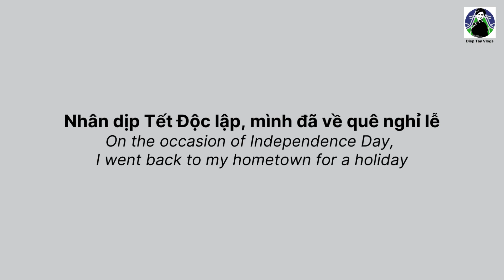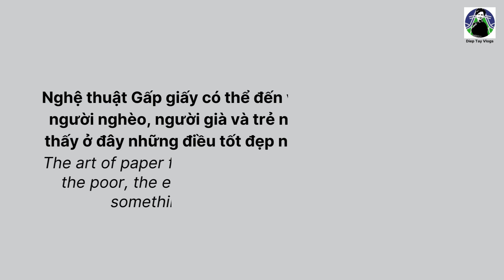TNCS | Video 1: Lan tỏa Nghệ thuật Gấp giấy đến vùng sâu, vùng xa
Trải nghiệm cuộc sống | Video 1: Lan tỏa Nghệ thuật Gấp giấy đến vùng sâu, vùng xa
Spreading the art of paper folding to remote areas

Nhân dịp ngày Quốc Khánh 2/9/2023, mình về thăm quê.
Quê mình ở huyện Quảng Hoà, tỉnh Cao Bằng, là nơi chủ yếu dân tộc Tày, Nùng sinh sống.
Xã mình hiện còn nhiều khó khăn.
Nơi đây có cảnh quan đẹp đẽ, tích tụ cả núi, đồi, thung lũng, suối. Một nơi đất lành chim đậu.
Mình về quê thăm gia đình, làng xóm và cảnh quan xung quanh.
Tài sản hiện nay của mình là Nghệ thuật Gấp giấy, vì vậy mình cố gắng chia sẻ cho mọi người điều tốt đẹp này.
Mình nghĩ rằng phải có trách nhiệm nhiều hơn nữa với vùng đất đã sinh ra và nuôi dưỡng mình.
Mời các bạn xem video!